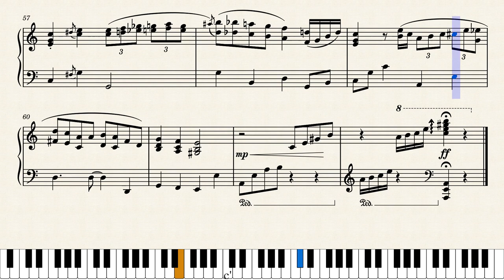Pueblo Nuevo by Buena Vista Social Club - Solo Piano Music Sheet